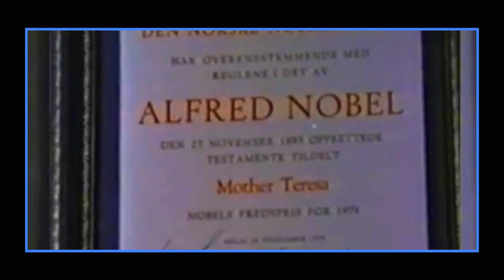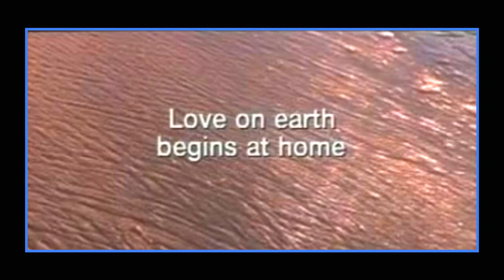കനിവിന്റെ മാലാഖ - വി. മദർ തെരേസയുടെ ജീവചരിത്രം/ ST. MOTHER TERESA- Life Story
കനിവിന്റെ മാലാഖ -
ST. MOTHER TERESA- Life Story.
Script & Direction : Sabu Kurisumala.
Narration : Sajeesh Raj & Divya P Dev